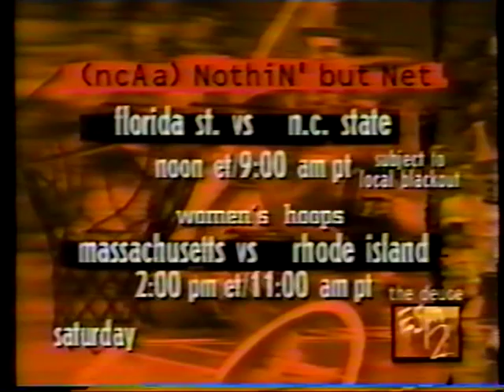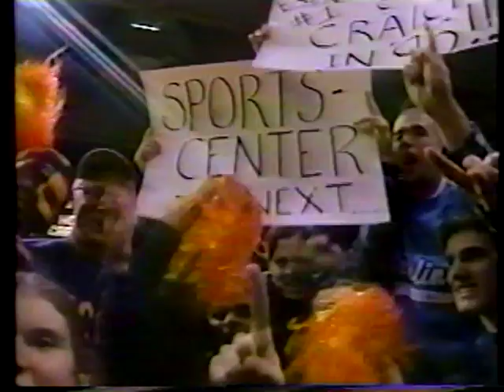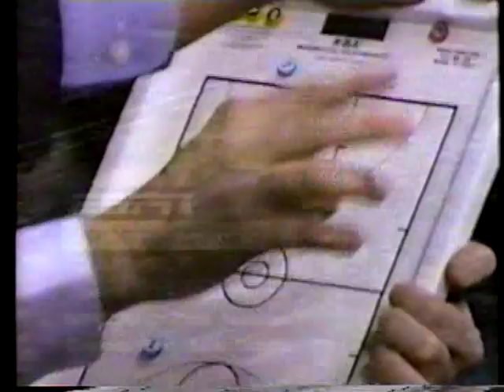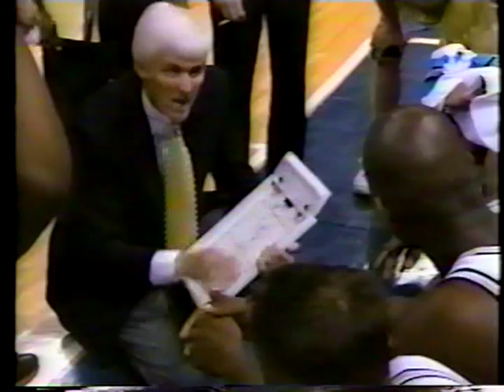01/10/1996: #10 North Carolina Tar Heels at Georgia Tech Yellow Jackets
Antawn Jamison, Jeff McInnis and the tenth-ranked North Carolina Tar Heels, travel to the Peach State, to take on freshman sensation Stephon Marbury, all-ACC performer Drew Barry and the Georgia Tech Yellow Jackets, in an ACC battle.

Game played on Wednesday, January 10, 1996 at The Omni in Atlanta, Georgia.